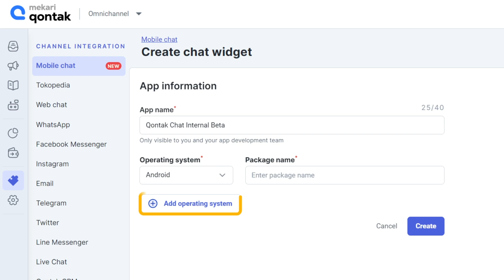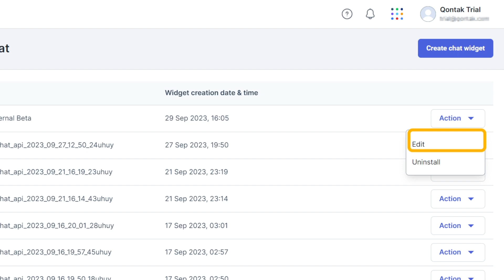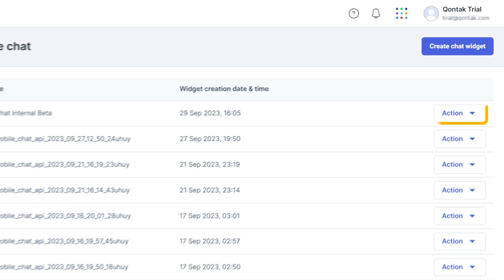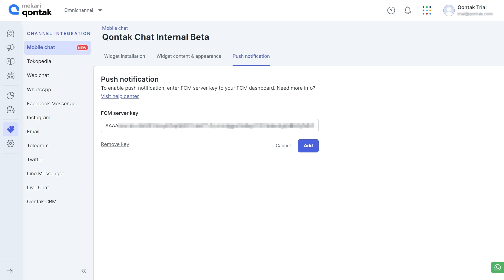Tutorial - Mobile Chat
Mobile Chat pada Qontak merupakan fitur yang berfungsi agar pelanggan dapat mengirim chat tanpa harus keluar dari aplikasi dan membuka WA, sehingga pelanggan hanya hanya perlu mengklik tombol tertentu pada aplikasi untuk dapat berkomunikasi dengan customer service. Pelajari selengkapnya melalui video berikut.